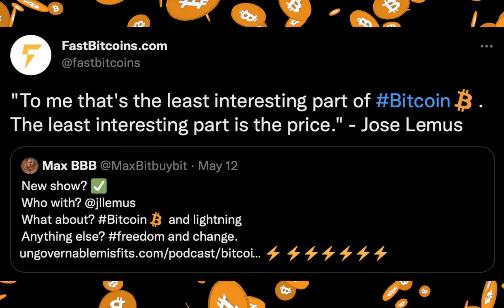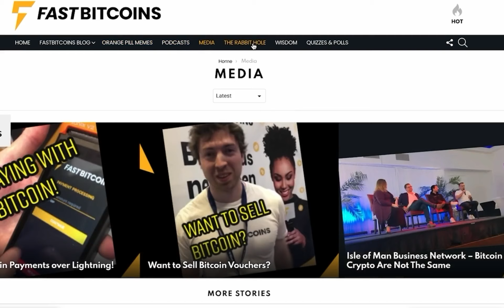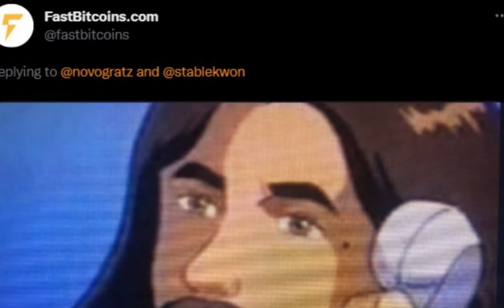Your Weekly Dose of Bitcoin - it's Been a Mostly Peaceful Week...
Meme the dip, ditch the "crypto" and enjoy the rapture... this is Your Weekly Dose of Bitcoin!

FastBitcoins makes it easy to save bitcoin all over the world. Create your own auto-buy plan and join the revolution

Are you an institution or business seeking to learn more about Bitcoin?
Freehold Capital is here to help high net worth individuals and companies understand and accumulate bitcoin so they can prepare for the economic transition.